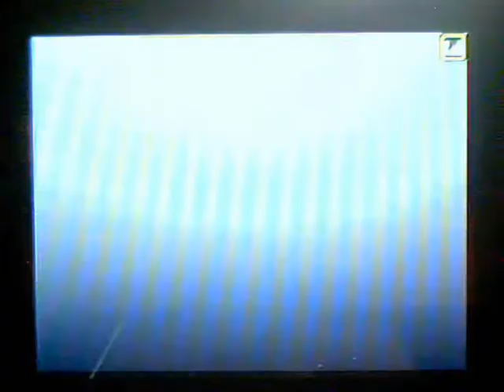[Narrated]Pokemon Battle #35 vs madgamer702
Well good game dude

Im getting pokemon platinum!!! tomorrow
yayness!!!

Songs are from Clannad the anime
Luv them alot

about narration- if it sounds not hard XD
turn on the speakers a bit
=D